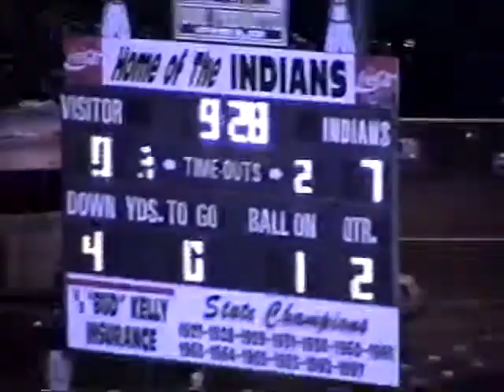2002 | Gaffney Indians vs. Dorman Cavaliers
The Gaffney Indians (2-7) hosted the Dorman Cavaliers (7-2) in a Region II-AAAA matchup at Dr. W.K. Brumbach Stadium (The Reservation) in Gaffney, South Carolina on November 1, 2002.